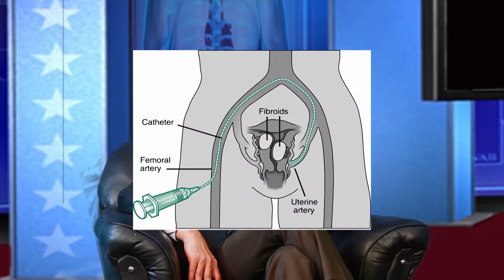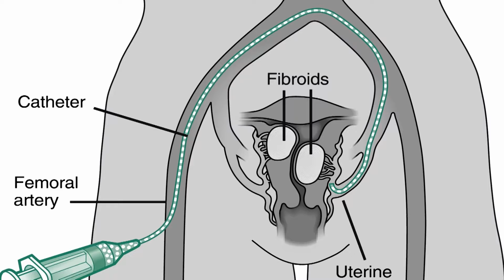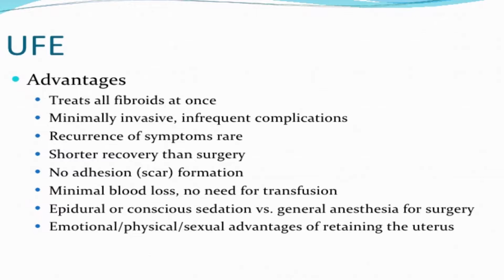Fibroid Treatment Options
Non - surgical treatment options for uterine fibroids

Uterine artery embolization / Uterine Fibroid embolization

It is a minimally invasive interventional radiological procedure, which means it requires only a tiny nick in the skin. It is performed under sedation and local anesthesia – feeling no pain and usually requires a hospital stay of one night. Many women resume light activities in a few days and the majority of women are able to return to normal activities within one week.
Ideal Patient for uterine artery embolization
1. They have single / multiple fibroids
2. The fibroids are symptomatic
3. There is no cancer
UFE treats all uterine fibroids at the same time and is, therefore, an extremely effective.
The interventional Radiologist makes a small nick in the skin (less the ¼ of an inch) at groin, inserts a catheter, identifies uterine artery by using angiography with contrast media injection and then inject embolization particles (polyvinyl alcohol) that block the tiny vessels supplying all the fibroids. This blockade of blood supply to fibroids causes infarction (loss of blood supply to the fibroids) and subsequent degeneration of the fibroids and it starts reducing in size reaching half the size in few weeks. Symptoms due to the fibroids (like bleeding and pain) resolve in 85% to 95% of patients.
 Uterine Artery Embolization has many Indications:-
• Single / multiple Uterine Fibroids.
• Adenomyosis.
• Failed myomectomy / recurrence of fibroids after myomectomy
• High risk patient for surgery like obesity, anemia, chronic renal failure etc.
• Post-partum Hemorrhage
• Bleeding from Cancer of Cervix & Uterus
• Pre-operative embolization to reduce bleeding during uterine surgery.

Advantages of Uterine artery embolization
1. It is performed under Local anesthesia. Not General anesthesia.
2. Requires only a tiny nick in the skin (No surgical incision of abdomen).
3. Recovery is shorter than from hysterectomy or open myomectomy.
4. Virtually no adhesion formation has been found. But in surgery adhesions are common.
5. All fibroids are treated at once, which is not the case with myomectomy.
6. Recurrent growth of treated fibroids is uncommon.
7. Uterine fibroid embolization involves virtually no blood loss or risk of blood transfusion.
8. If the presenting complaint was excess vaginal bleeding, 87-90% of cases experiences resolution within 24 hours.
9. Emotionally, financially and physically – embolization can have an overall advantage over other procedures for the patient as the uterus is not removed.

Senior Consultant Interventional Radiologist, New Delhi, INDIA